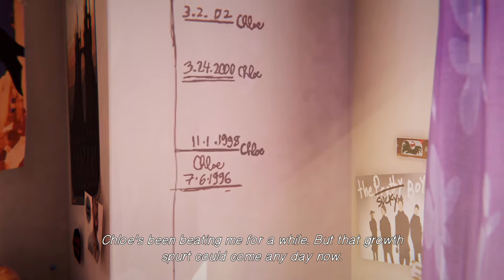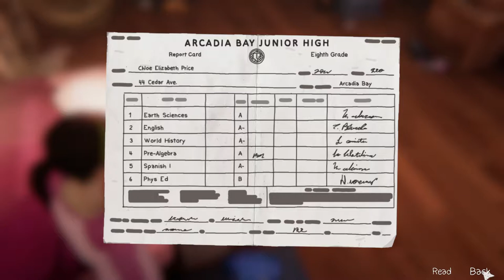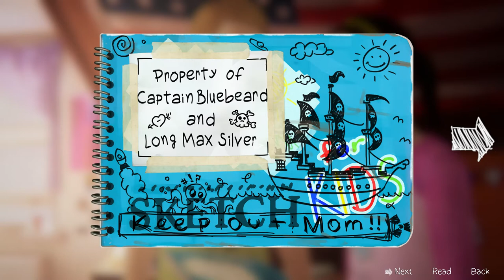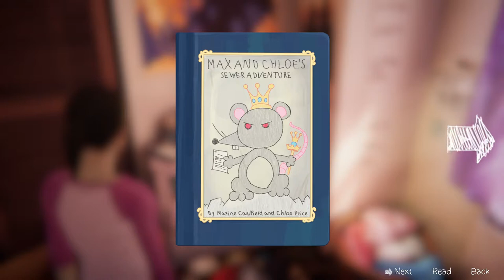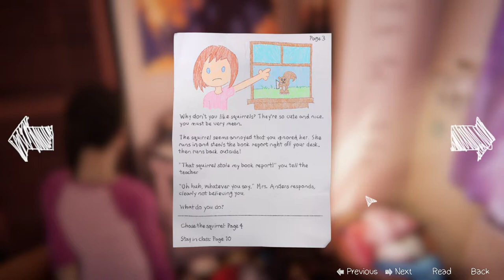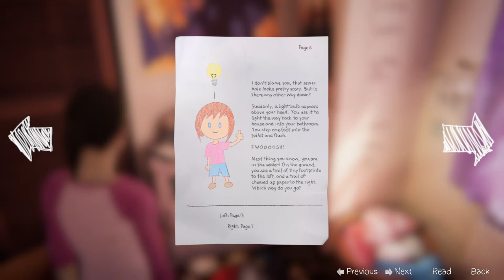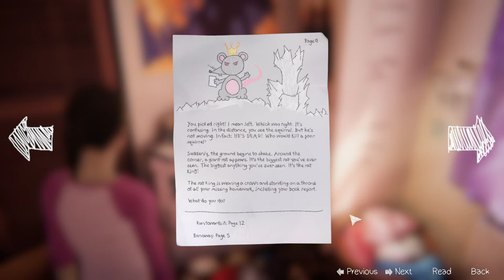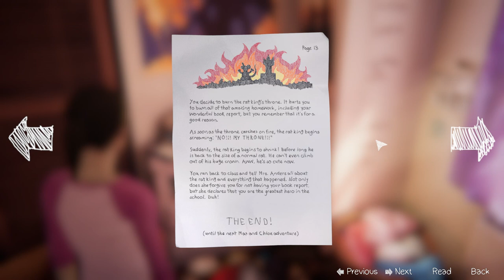Nicholas Cage Shows Up